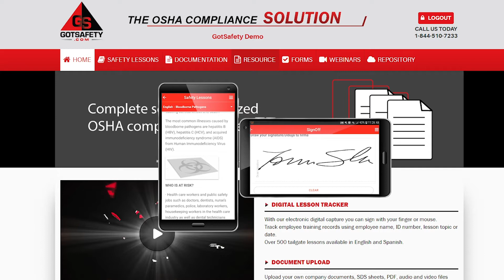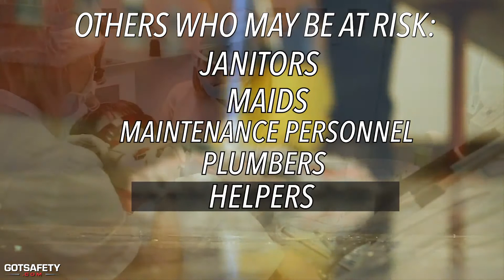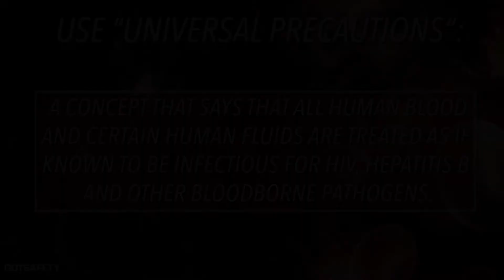BLOODBORNE PATHOGENS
Enjoy a clip from one of the hundreds of safety lessons we offer in English and Spanish! Gotsafety.com is the premiere sight to get all your OSHA compliant safety lessons!